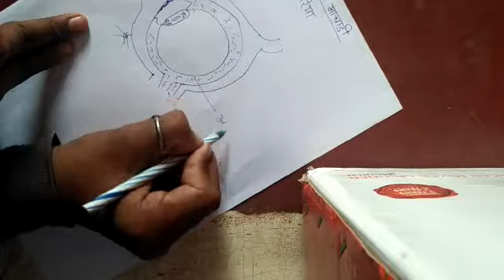Netra Ka Chitra Chitrakar Rinku buriya Maa Saraswati coaching centre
Video from rinku mina